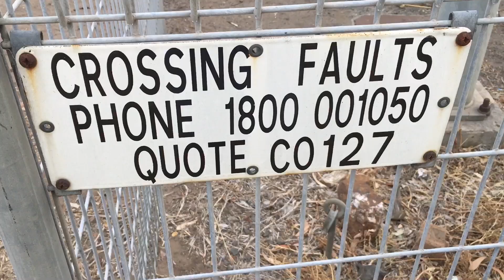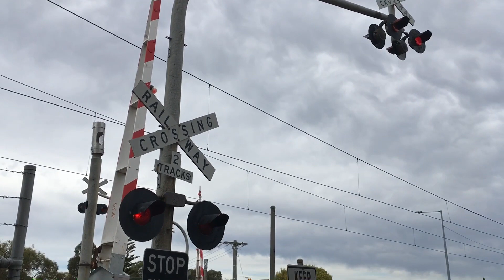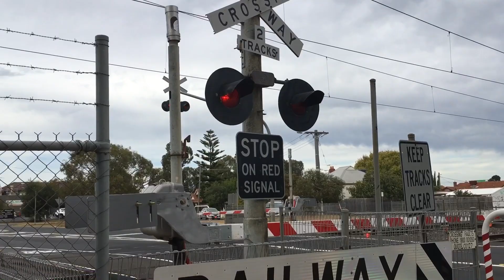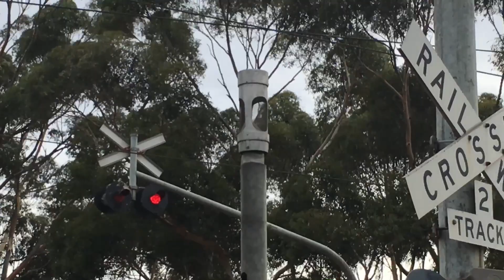Boundary Rd, Hadfield Hybrids are gone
This crossing I presume used to be all Westinghouse until the WCH Gate Mechs and Replacement Bells came along. There used to be Westinghouse Hybrid Bells at this location, but unfortunately they have been replaced. Even worse, 1 of the replacement bells is an adjusted type 1! The other bell is a GS Type 2. At least some of the Incandescents survive. Thanks for watching! (Also a side note, it’s interesting to see Gate Mechs getting replaced because here in Adelaide, the only things ever replaced are lights and bells, not even the light brackets most of the time.)